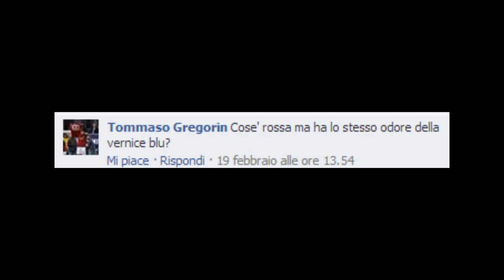QNA : MI SONO SPOSATO!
2.OOO Mi PIACE CE LA FACCIAMO?? :D

SONG OUTRO: The Bravery - Ours

- Registro i miei Gameplay su Pc tramite "Fraps" o su Playstation3 tramite HD PVR Rocket

St3pNy